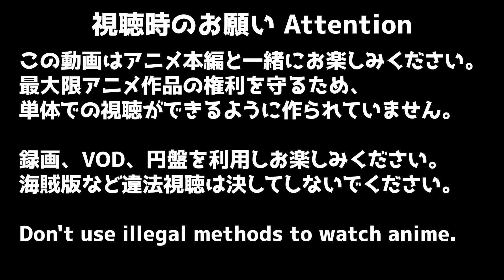ウマ娘 プリティーダービー ROAD TO THE TOP 3話 リアクション Uma Musume Pretty Derby Episode3 Reaction